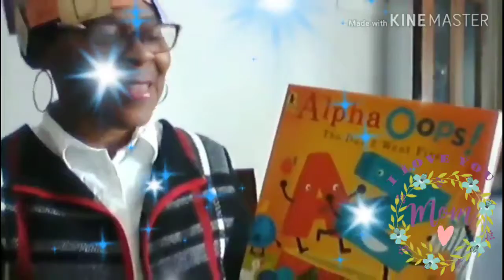Happy Mother's Day to All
this is a little something I put together yesterday for my mom and all mom out there, enjoy and you know what to do